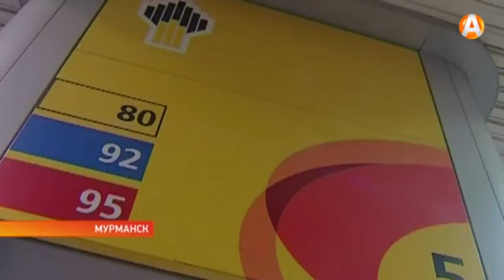Маленькому Даниилу нужна помощь и поддержка земляков.